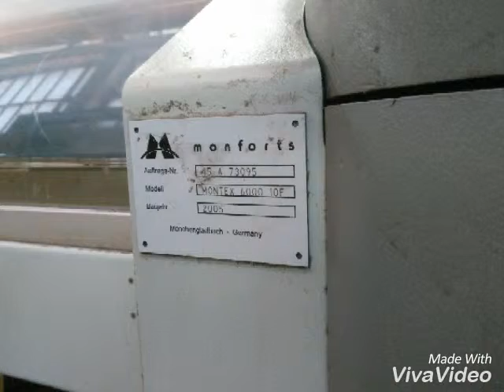Tekstil sektörü Monforts Montex6000 3.40 ram makinesi arıza tespit elektrik ve elektronik sistemleri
Tekstil sektörü Monforts Montex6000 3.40 ram makinesi arıza tespit elektrik ve elektronik sistemleri bakım onarımları (Textile industry Monforts Montex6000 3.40 ram machine fault finding electrical and electronic systems maintenance repairs)